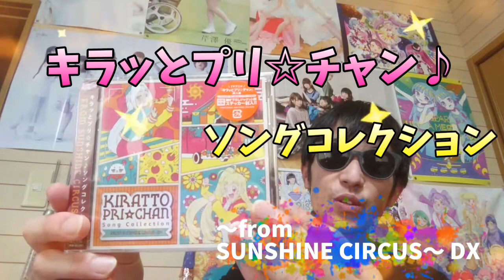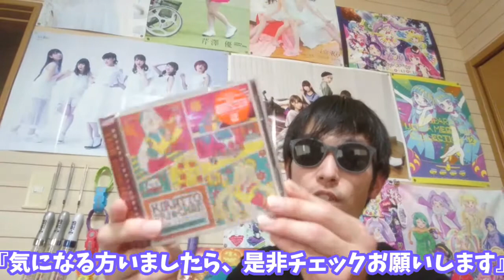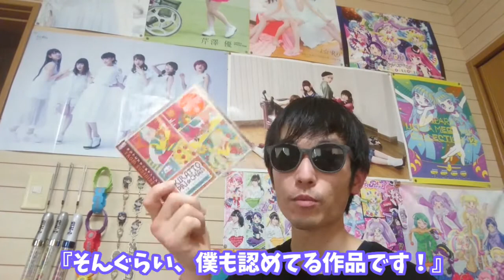【キラッとプリ☆チャン】とにかくアリスが可愛い！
アニメ本編は終わってしまいましたが
まだ、音源化されてない曲達がいますよね！
シリーズ第1弾のCDとは？